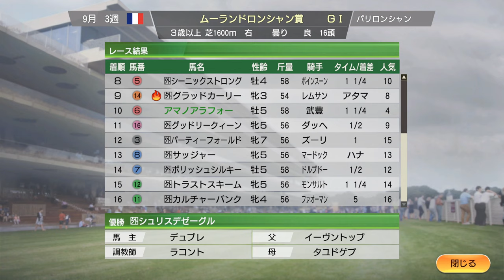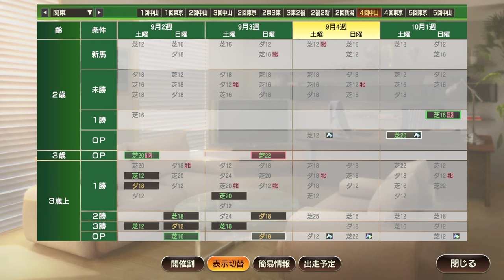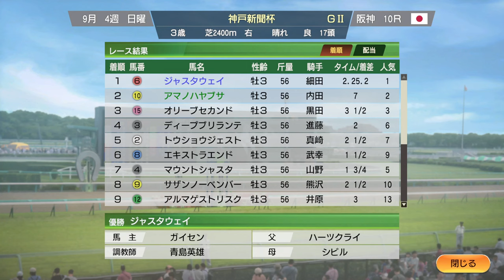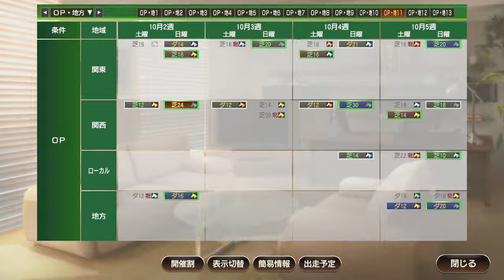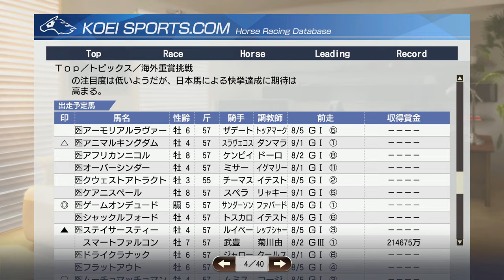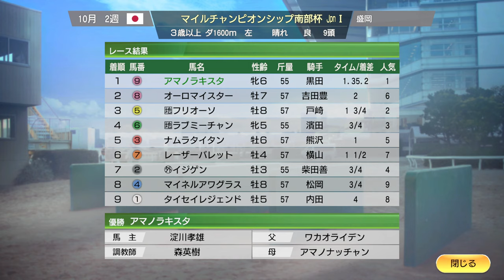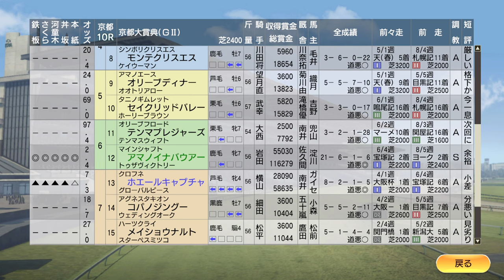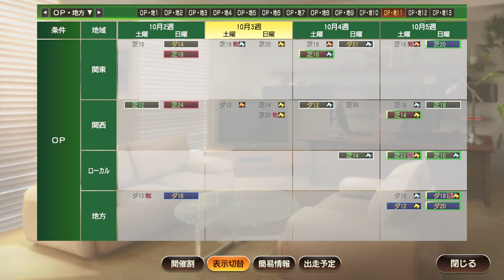【ウイニングポスト9 2021】2012年9月3週～10月2週 カレンチャン 、ライバル・ ロードカナロア を破れ！ スプリンターズS Live 【221：競馬ゲーム 】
‹ルール›
1. 史実馬＋スーパーホースの合計の所有は年2頭のみ（ただし最初の2年は年3頭までOK）
2. クラブ所有後はクラブに年3頭まで史実馬＋スーパーホース所有OK
3. 吉野ファームグループを破って生産賞をゲット！（達成済）
4. レースで1番人気時は戦法を変えることができない

0:00 スタート

11:10 トレヴ新馬戦
31:50 【注目】フロントランナーSにコパノリッキー出走。圧倒の勝利
36:00 神戸新聞杯、ジャスタウェイ圧勝！ 待ってろゴールドシップ
1:02:50 ジョッキークラブゴールドカップにスマートファルコン出走
1:05:30 【注目】シャドウェルターフマイルSでフランケル、影を踏ませぬ圧勝！
1:11:30 【注目】スプリンターズSにカレンチャン出走。ライバル、ロードカナロアを倒して連覇なるか？
1:29:50 凱旋門賞にルーラーシップ出走